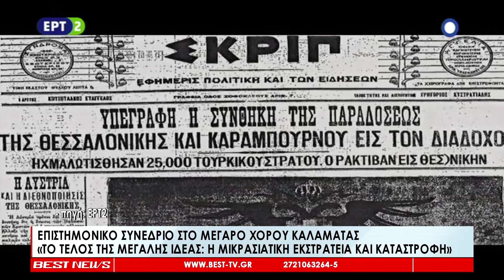Επιστημονικό συνέδριο στην Καλαμάτα «Το τέλος της Μεγάλης Ιδέας Η Μικρασιατική Εκστρατεία και Κατασ